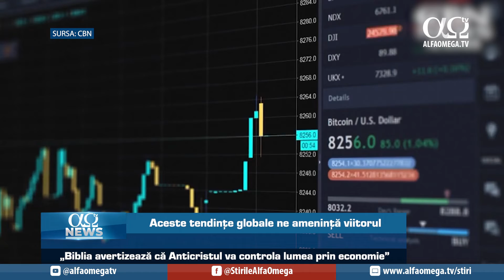Aceste tendințe globale ne amenință viitorul | AO NEWS, 24 mai 2022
Știrile zilei:
1. Aceste tendințe globale ne amenință viitorul.
2. Iranul amenință Israelul după asasinarea unui ofițer Qods.
3. Șeful de cabinet al lui Bennett demisionează.
4. „Spiritul comunismului nu a părăsit niciodată Rusia”.
Știri prezentate în cadrul „AO NEWS” din 24 mai 2022.